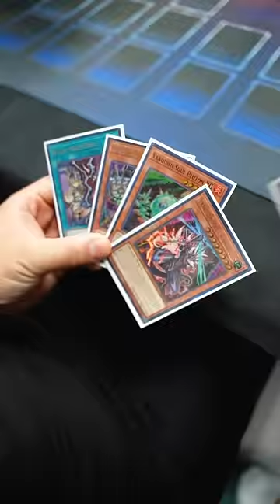His Blue-Eyes Deck Is UNDEFEATED 😂